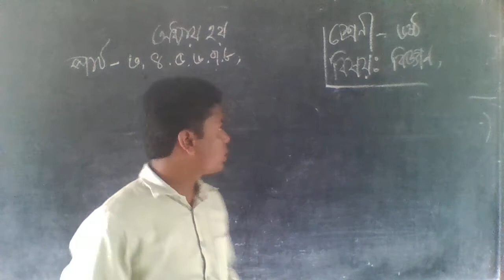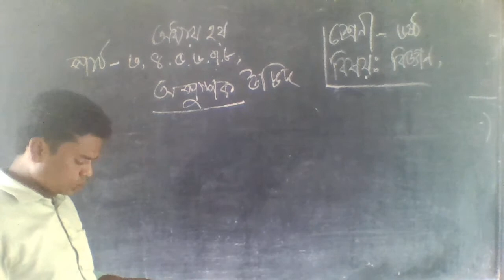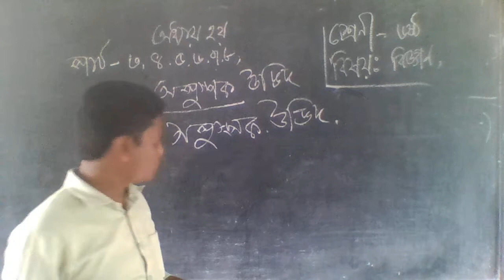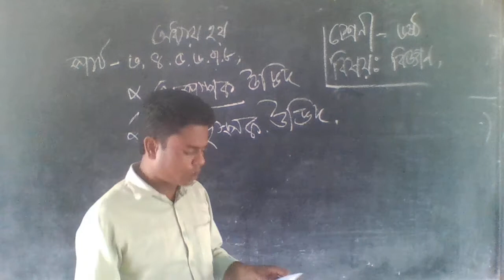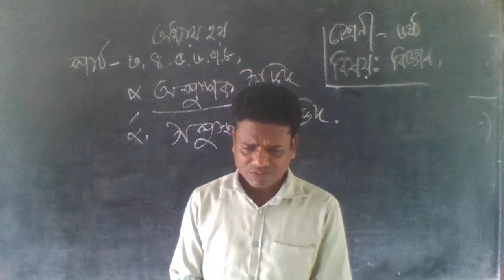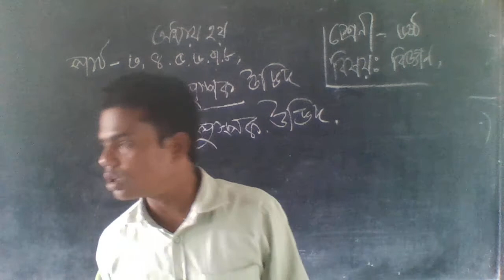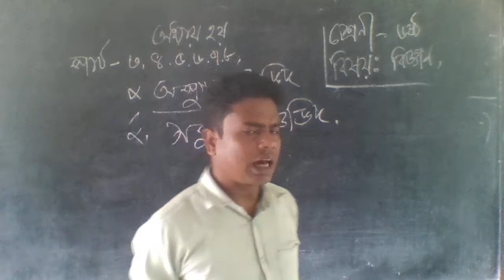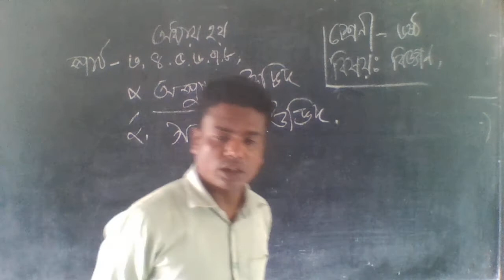Mogaltula Online School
Class - Six
Subject - Science
Jewel Rana